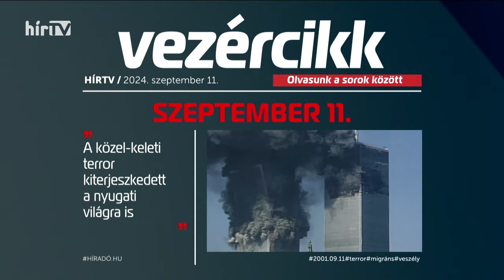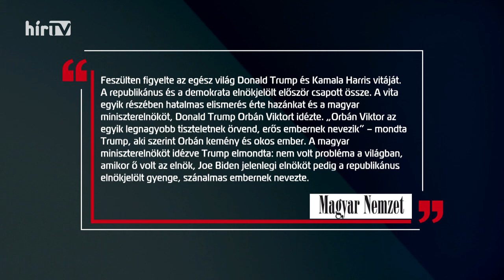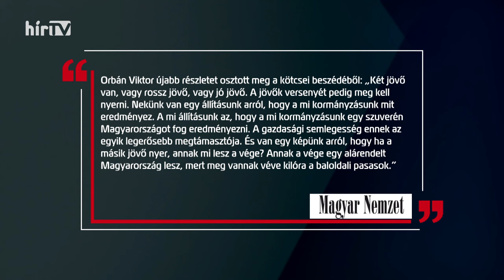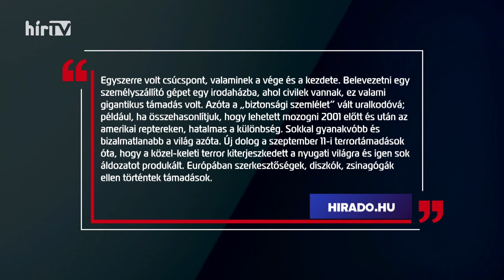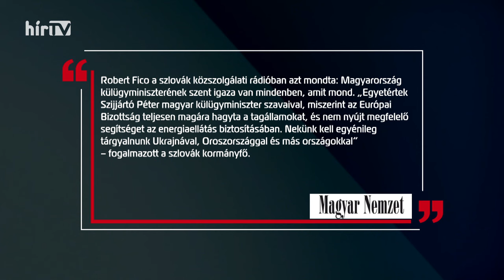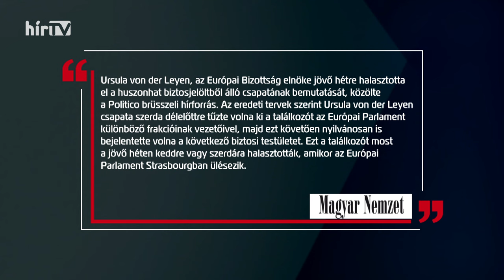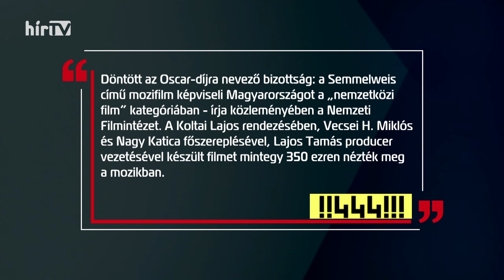Vezércikk (2024-09-11) - HÍR TV